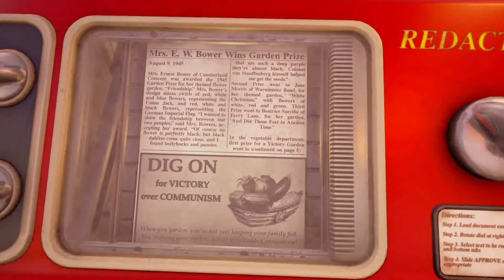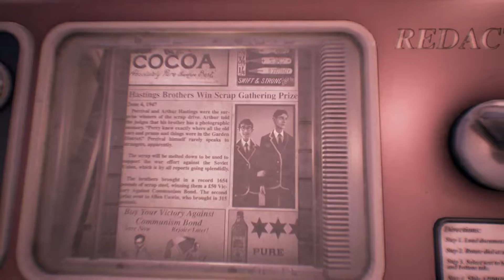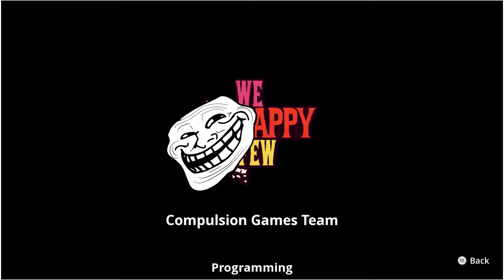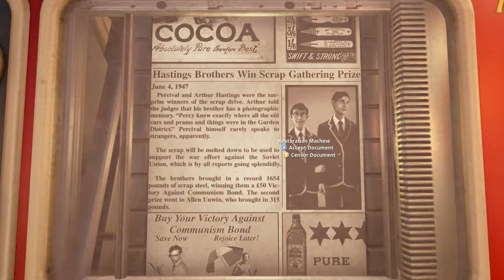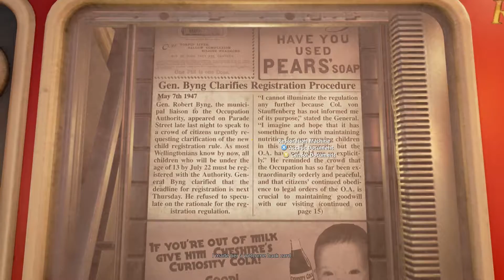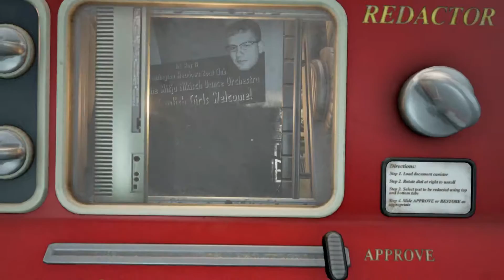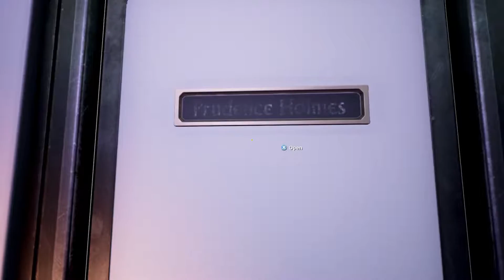IM SO HAPPY | We Happy Few (Game Preview)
"And it looks like she's gone off her rocker."

Download the game yourself through the XBOX ONE or WINDOWS 10 store